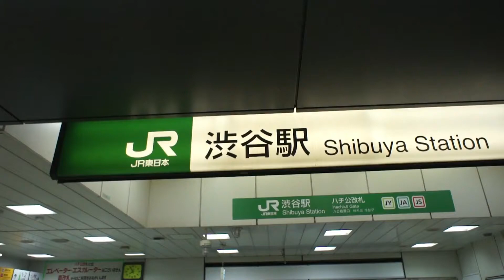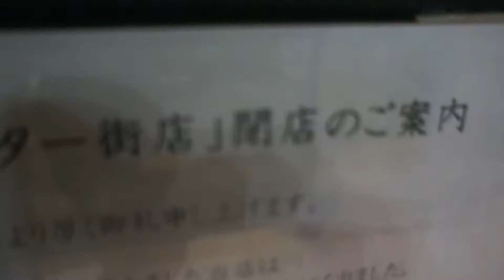【さんぽ】渋谷センター街周辺の現状2020/05/23(Stroll around Shibuya Center Town)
カメラ：NEX-5(2010)
PC：iMac (21.5-inch, Late 2009)
ソフト：Shotcut( Free)